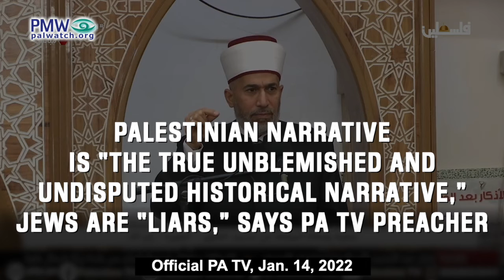PA TV preacher: Palestinian narrative is “the true unblemished and undisputed historical narrative”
Palestinian narrative is “the true unblemished and undisputed historical narrative,” Jews are “liars,” says PA TV preacher

Official PA TV, broadcast of Friday prayers and sermon by PA Shari’ah Judge Abdallah Harb at a mosque in Ramallah

PA Shari’ah Judge Abdallah Harb: This land, the adults among us know, they [the Jews] did not establish a stone, a plot of land, or a structure, as they brought all the archaeologists [here] to prove that this land is theirs, that it is ‘The Temple Mount,’ that it is ‘the promised land.’ They didn’t succeed in this... They are oppressors, they are liars, and the right is ours. Ours is the true unblemished and undisputed historical narrative. They are the people of falsification and untruth.
[Official PA TV, Jan. 14, 2022]
Contrary to what the preacher claims, an abundance of archaeological evidence proves Jewish history in Israel, whereas the Palestinians have no history prior to the modern period.